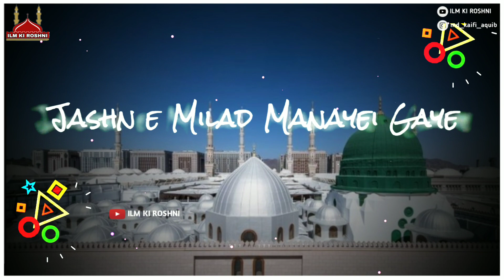Eid e Milad Whatsapp Status 2020 | Jashne Eid miladun Nabi status | Eid a Milad New Status 2020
eidmiladunnabi ﷺ
eid e milad un nabi whatsapp status,
eid e milad un nabi whatsapp video status,